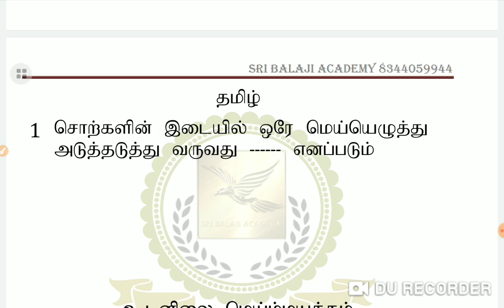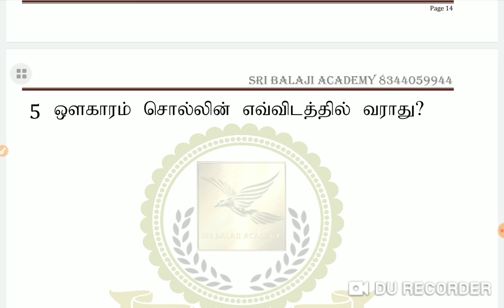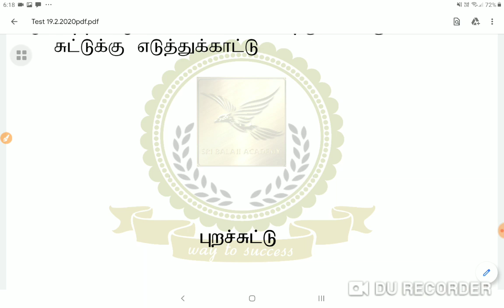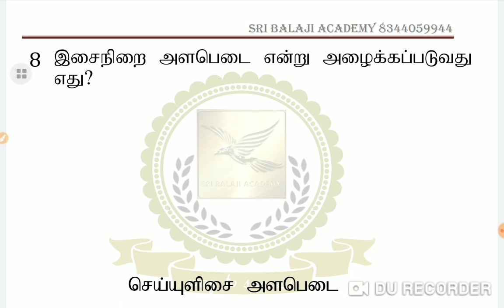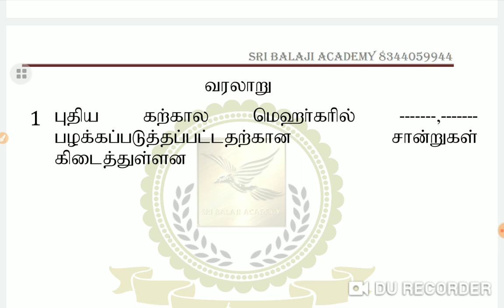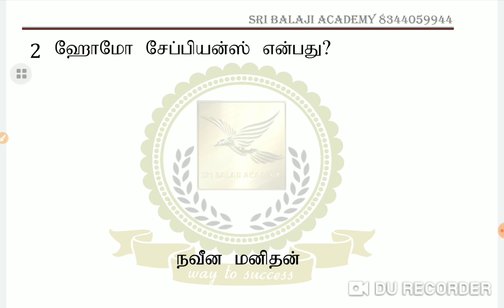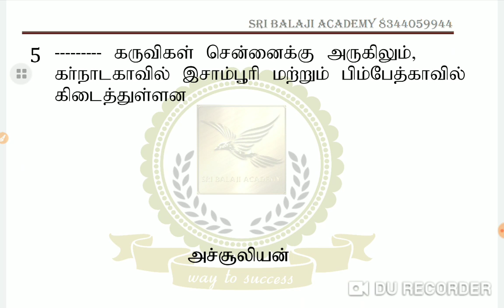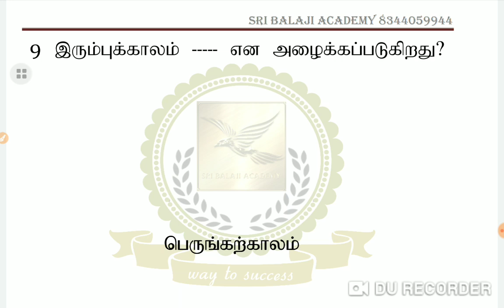TET LIVE TEST-19/02/2020